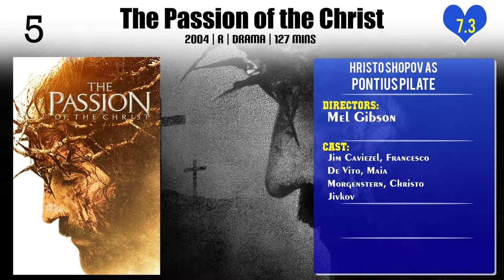Hristo Shopov Top 10 Movies of Hristo Shopov| Best 10 Movies of Hristo Shopov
Top 10 Movies of Hristo Shopov

Find the list of movies by Hristo Shopov you can find more information, movie trailers, posters, reviews, youtube links in below link.

Please Comment down your favorite movie of Hristo Shopov